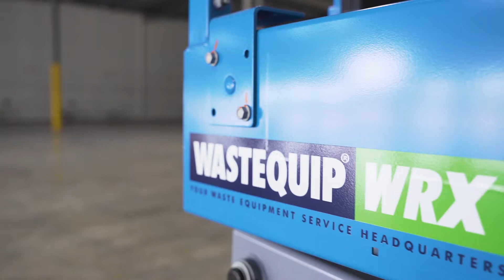Wastequip Pompano Beach Florida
Maintenance, Repair & Parts for Garbage Trucks, Tarping Systems and Hoists